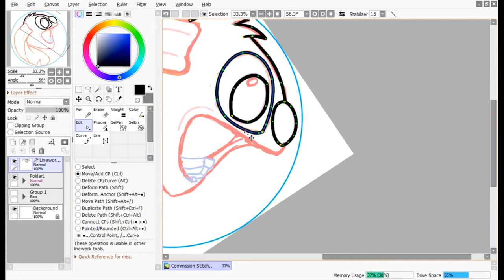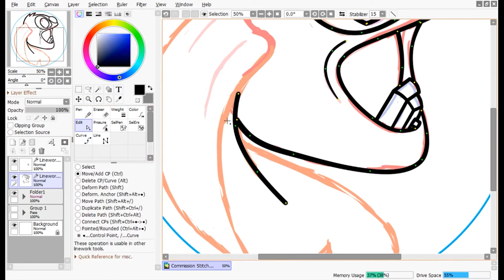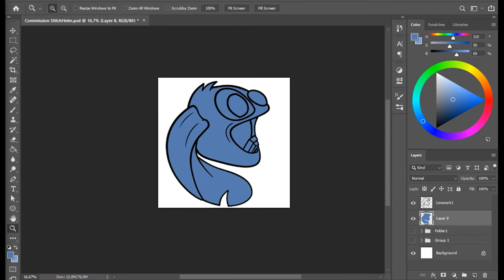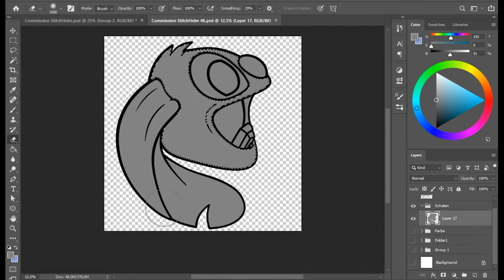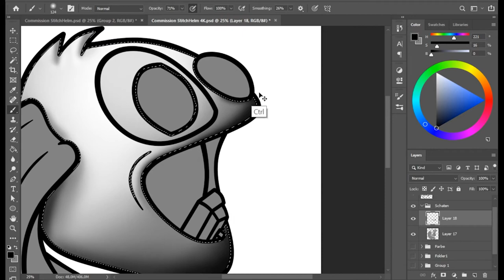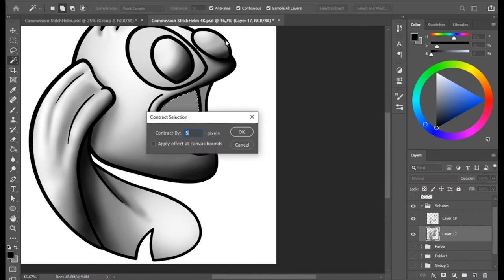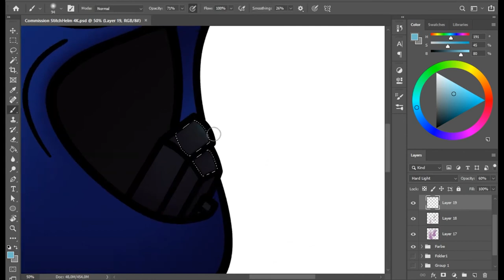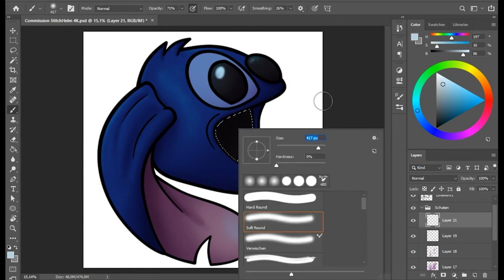SpeedDraw - Logo Monster Mod Germany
Ich habe den Live-Stream in dem ich das Logo für Monster Mod Germany gezeichnet habe zu einem SpeedDraw zugeschnitten.